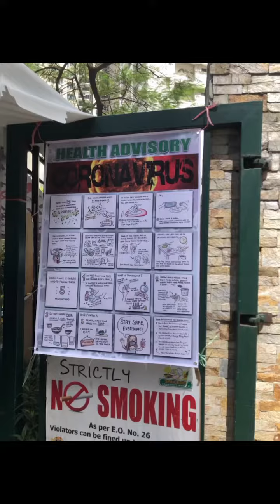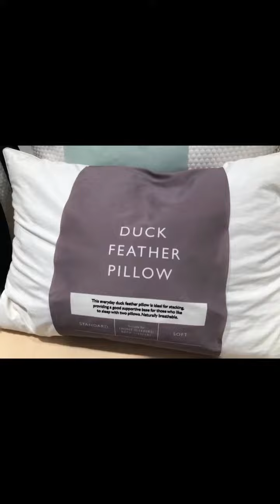Makati with sister Elyn